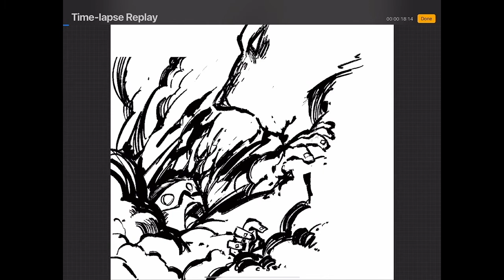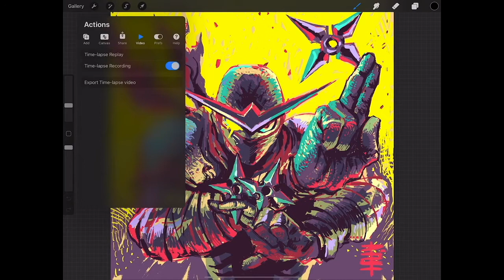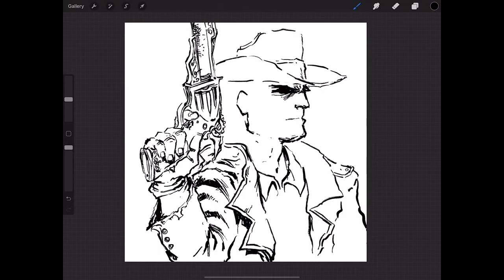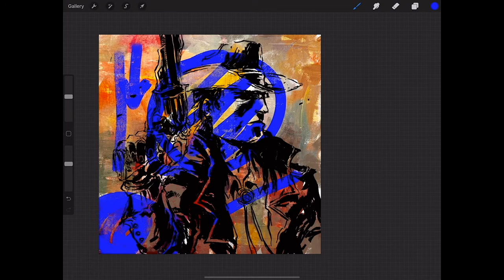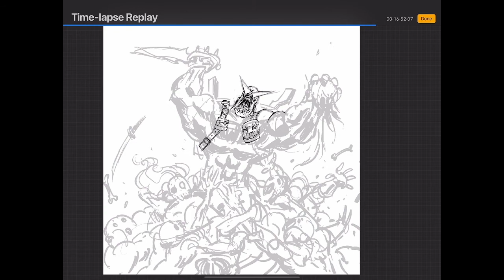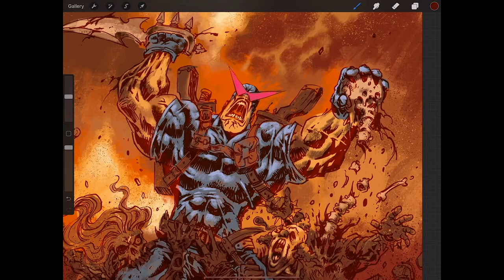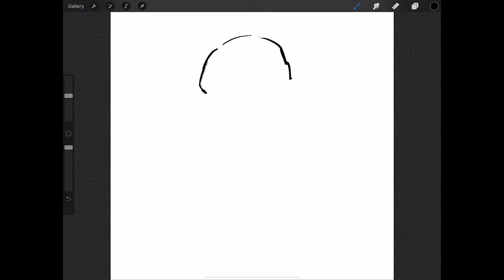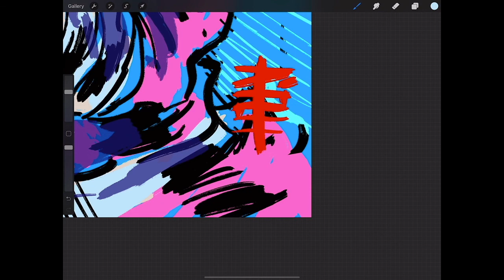JEIK DION's JOY of DIGITAL PAINTING!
Jeik Dion